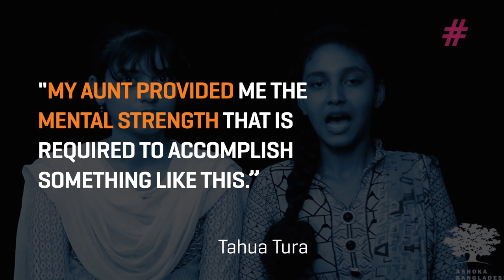Tahua Tura: Using Theater to Build Self-Esteem in Marginalized Children \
At 14 years old, a girl named Tahua Tura started an organization that uses theater to build self-esteem and mitigate risk among marginalized children that made national headlines in Bangladesh. She was inspired by her aunt and AshokaFellow Safura Begum. Now at age 17, Tura shares her thoughts on what it takes to lead young.